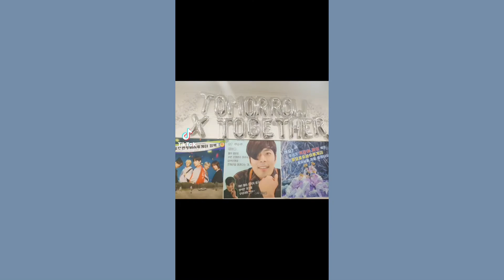TxT tiktok videos that make you wonder are they idols or tiktokers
This video is a ￼compilation if txt tiktok videos that make you wonder are they idols or tiktokers